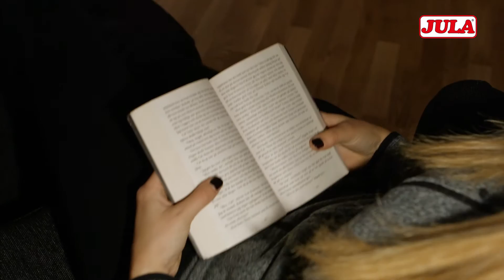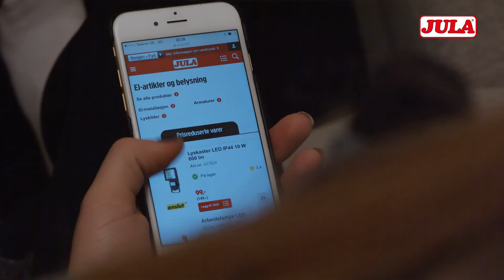Tips og Råd: Tips til belysningen i stuen, 2016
Den här filmen visar ett par tips för hur du kan belysa ditt vardagsrum.